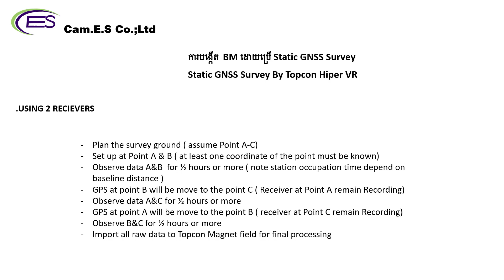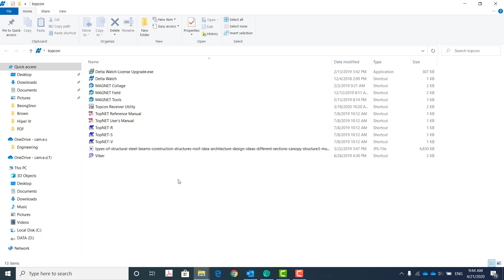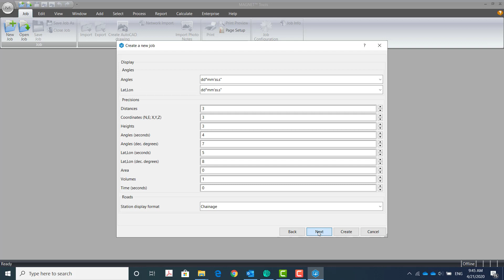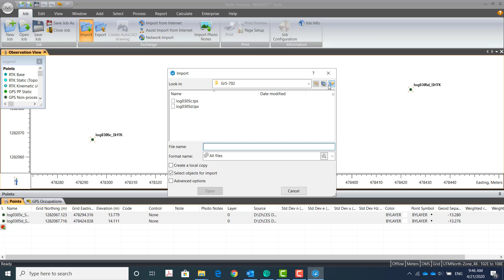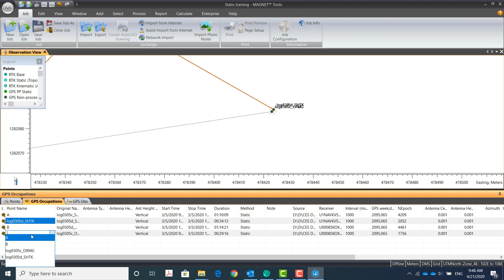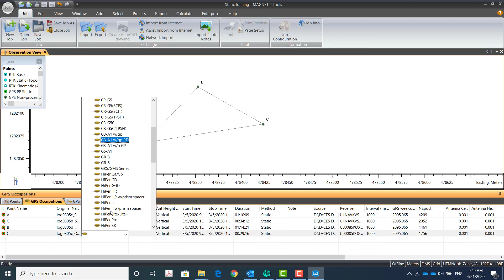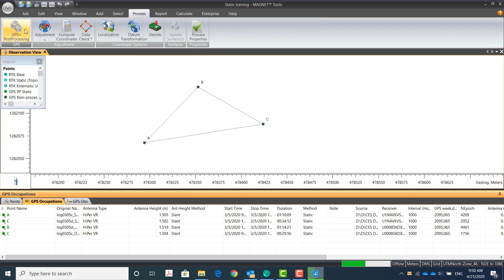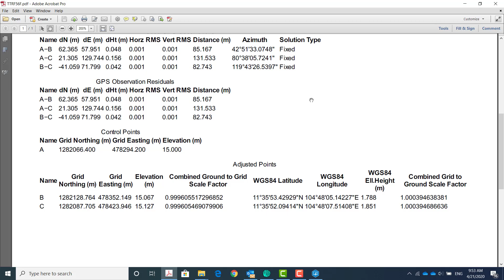Create BM by Static survey (2 Receivers)